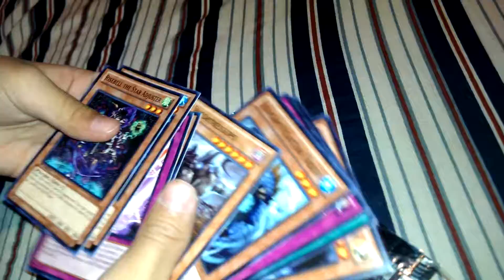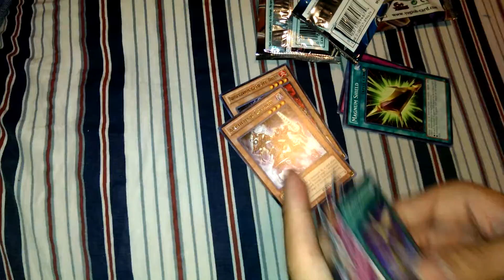opening tournament packs